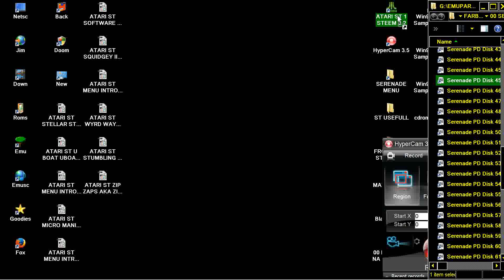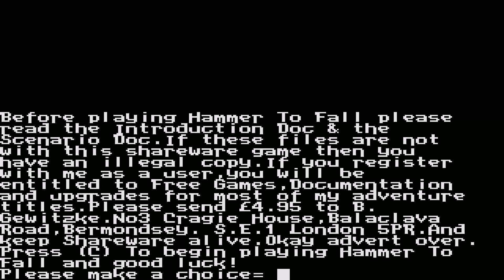ATARI ST HAMMER TO FALL By B Gewitzke Serenade PD Disk 45 19xxSerenade